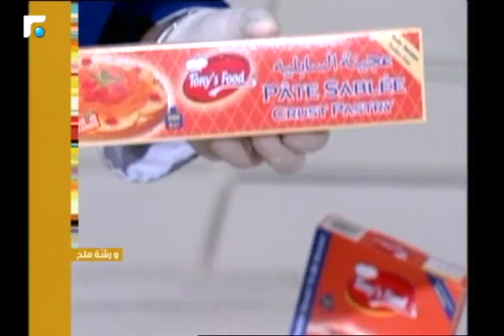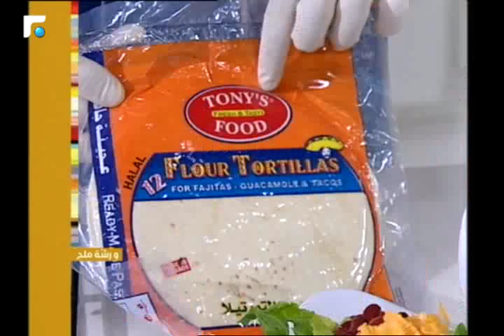عالم الصباح - فقرة "ورشة ملح" وفيها وصفة تشيز كيك بالتارت 28/04/2017